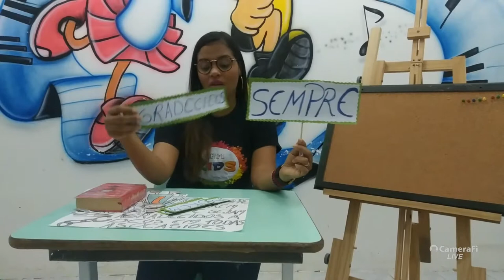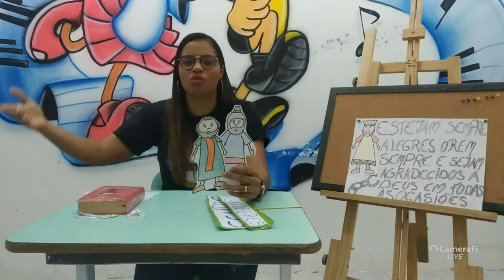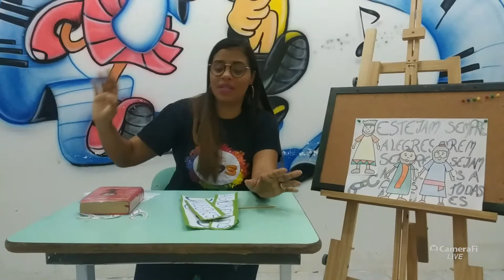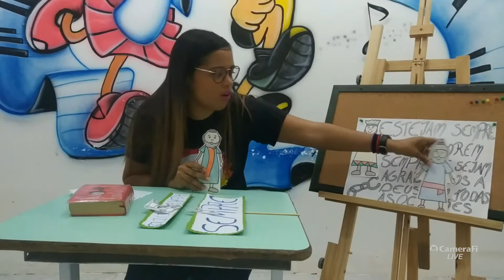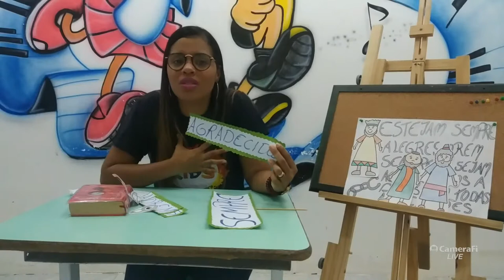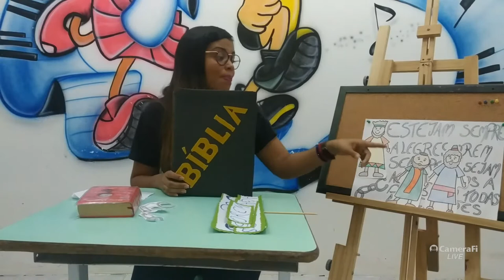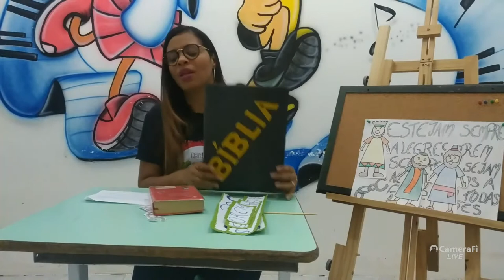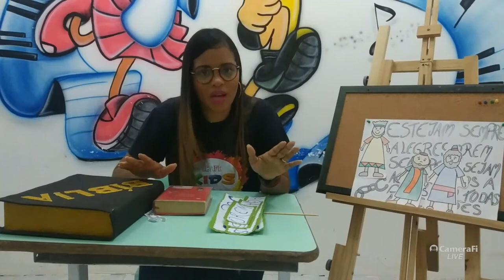EBD | Paulo e Silas